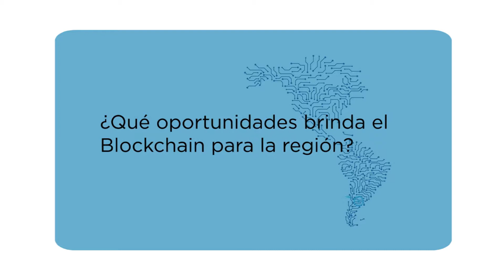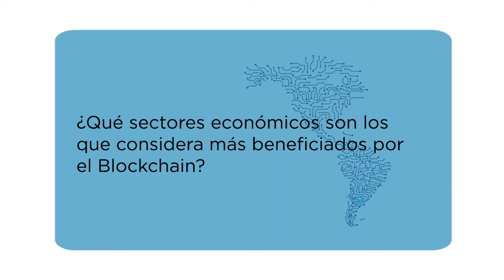Lucas Jolias - La importancia del Blockchain en la región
Conversamos con Lucas Jolias, Head of Latin America, OS City, sobre las oportunidades de la tecnología Blockchain para la región y el rol de los emprendedores en dicho marco.